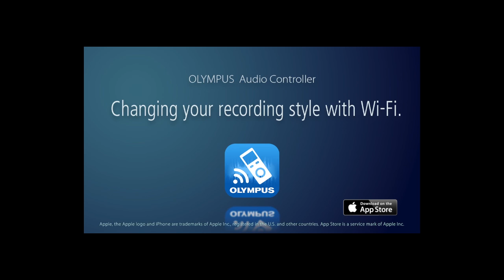MM RADIO - EXTRAIT : BUSINESS & CARRIERE - Le Parcours de Nadège Mézou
Nouveau rendez-vous le mardi 8 juillet 2014 sur MM RADIO pour l'émission BUSINESS & CARRIERE. Dans cette émission où l'on vous présente des profils qui marquent notre divertissement et où Angela Peauty discute avec eux de leur choix atypiques de carrière, ce sera Nadège Mézou qui fera suite à Cyril Paglino et Karima Charni.
Nadège Mézou est une femme qui est à la fois comme beaucoup de sa génération et unique dans sa manière d'entreprendre les affaires. Celle qui se fie bien plus à son instinct créatif qu'à l'argent, boulimique de travail et bourrée d'énergie, vous racontera comment elle a débuté par des études de droit, pourquoi est-elle passée par le Palais de Tokyo puis chez colette, avant de monter sa propre agence et créer notamment le Brunch Bazar et le Big Festival.

MM RADIO est une radio en ligne lancée en 2012, lors de la V2 de MailMovement.com, qui propose sous forme de "stations" (rubriques), divers programmes en streaming qui comprennent une sélection musicale hebdomadaire "Sélection MM", les "Bandes-Sons de la Fashion Week", des interviews, des mixes par des Djs internationaux, "Summer Mix" pour l'été et "Holiday Mix" pour les fêtes de fin d'année, et depuis juin 2014 des émissions de radio sur des thématiques "lifestyle" animées par Angela Peauty, fondatrice et rédactrice en chef de Mail Movement, accompagnée de co-hosts selon les sujets traités.